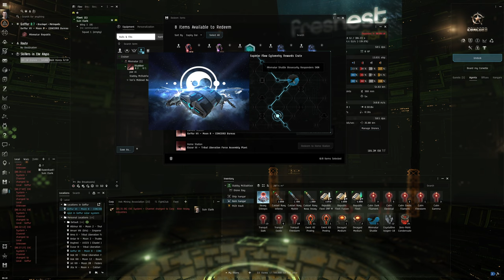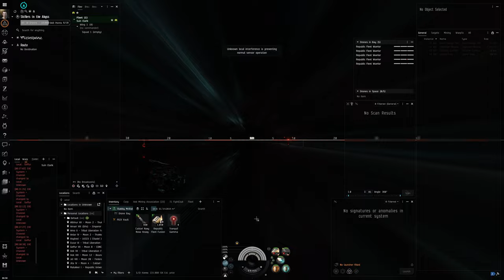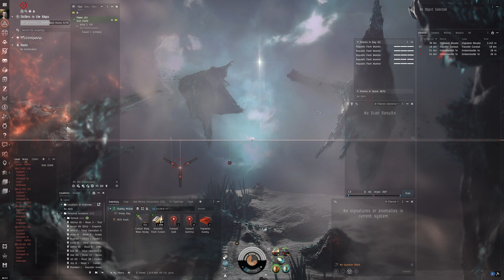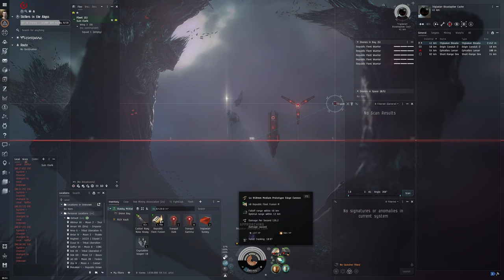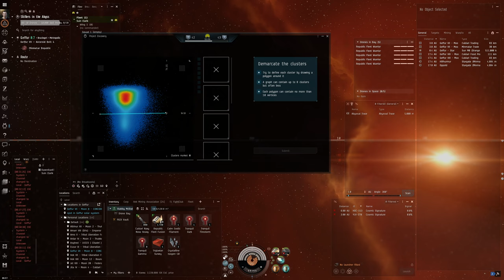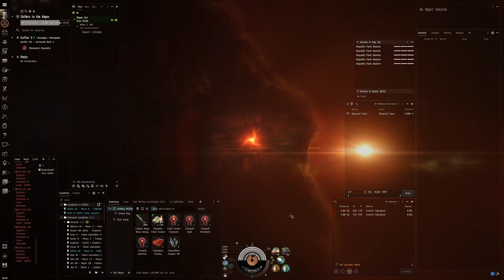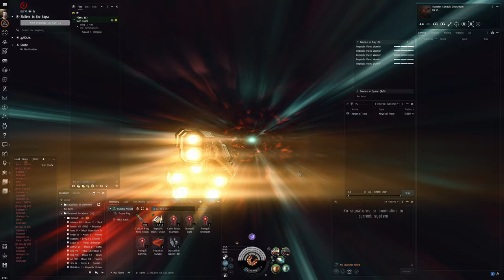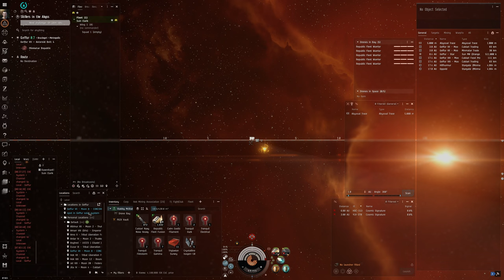Hello World: EVE Online Alpha Experience, Day 222